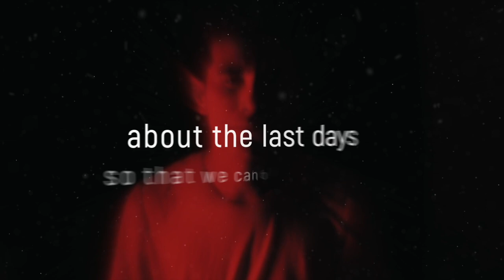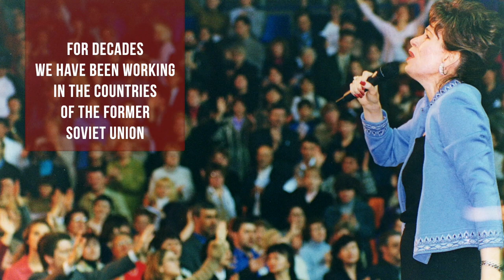The Love of Many Will Wax Cold — Rick Renner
Jesus warned that the love of many people will wax cold at the end of the age. Join Rick Renner today to learn what this means for you. To order the series and book offer click SHOW MORE.

One of the questions on the minds of Christians today is when is Jesus coming back? It is the same question that has been asked by believers for more than 2,000 years — including the disciples. In this remarkable ten-part series, Rick Renner masterfully dissects Matthew 24:1-14, presenting numerous prophetic Signs You’ll See Just Before Jesus Comes.

They are important in almost everything we do. Nearly everywhere we go, there are signs in our lives that serve to guide us. Jesus thinks signs are important too. That’s why He gave us clear markers in Matthew 24 that would indicate His soon return and the end of this present age. In this book, Rick Renner digs deep into the Bible to describe these signs in vivid detail so we can recognize them and know how to navigate the last-days road ahead.

The Holy Spirit warned that “perilous times” would come in the very last of the last days. Were in that time frame right now, and it is imperative that we know how to survive victoriously. Scripture prophesies that spiritual tempests will spread across the world with far-reaching consequences. But we do not have to be a casualty of these storms! In this eye-opening survival guide, Rick covers prophetic scriptures about the end times and how to prepare for them.